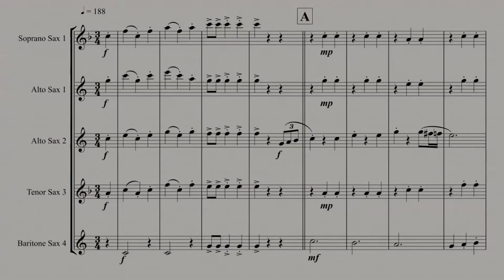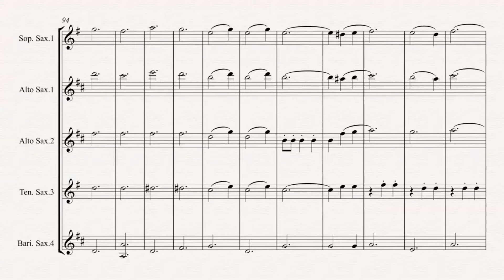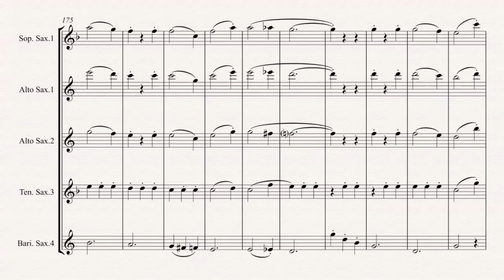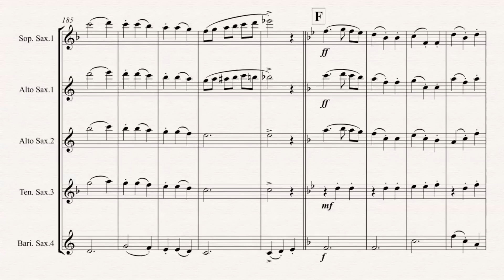German Waltz Favorites (for Saxophone Quartet)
German Waltz Favorites is collection of beloved German waltzes arranged for Saxophone Quartet. This arrangement is suitable for intermediate to early advanced ensembles and is very appropriate for Oktoberfest and like performances. Also available for Saxophone Quintet!